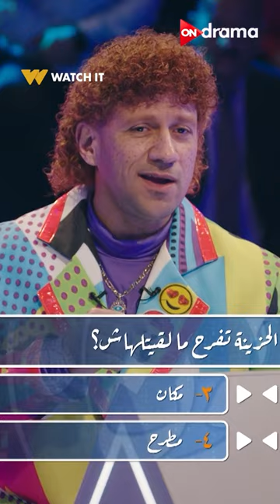جات الحزينة تفرح مالقتلهاش منديل🤣الأمثال الشعبية على طريقة حزلقوم😂الكبير_أوي8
مسلسل " الكبير أوي - الجزء الثامن 8 " الحلقة الخامسة والعشرون 25
في هذا الجزء يتعرض عمدة قرية المزاريطة (الكبير أوي) لضغوط عدة، حيث يجد نفسه مضطر للاهتمام بقضايا ومشاكل من حوله، ويتعرض لمواقف كوميدية
طاقم العمل: أحمد مكي، محمد سلام، بيومي فؤاد، هشام إسماعيل، حسين أبو حجاج، رحمة أحمد فرج.
إشراف عام على الكتابة : أحمد الجندي